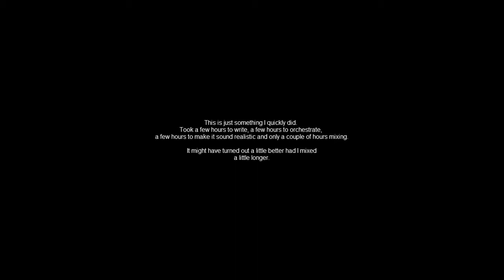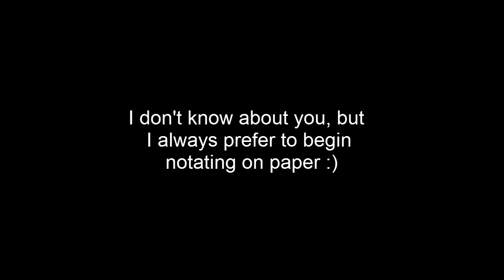Superhero Suite - William Blandino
For the non-existent Superhero.